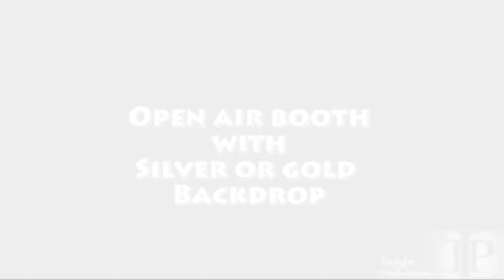Twylight Photo Booths Promo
Have a great time with a fun photo booth.
Twylight Photo Booths are a great time at any event.
Photo booths we offer.
1. Open-air photo booth with back drop.
2. Enclosed photo booth with LED lights
3. Red Carpet photo booth
4. Glow photo booth

All booths come with Fun Props and photo strips with custom sayings on them.
You can also get 4x6 prints if you prefer.
Add on Karaoke for even more fun!